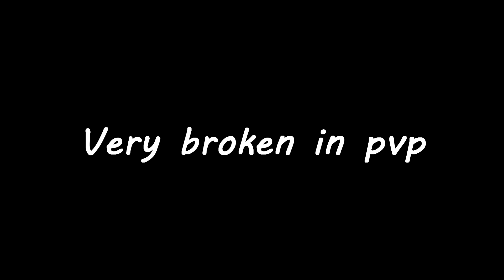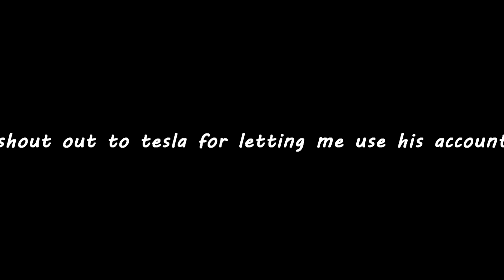[CODE] Blox Piece (Mochi-Mochi/ Superhuman Showcase)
XMAS The new code only works until the end of today. It's gone by tommorow